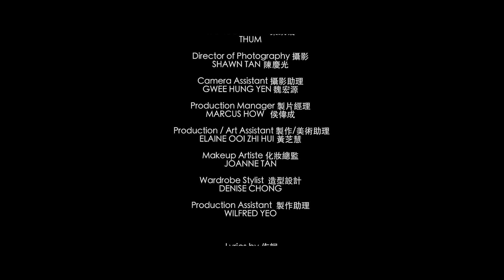"Take 2"《遇见贵人》Official Theme Song 电影主题曲 MV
The official theme song MV of our brand new movie - "Take 2", directed by Ivan Ho and executive produced by Jack Neo.
There will be full English and Chinese subtitles simultaneously.

《遇见贵人》电影主题曲MV。
影片附中英文字幕。